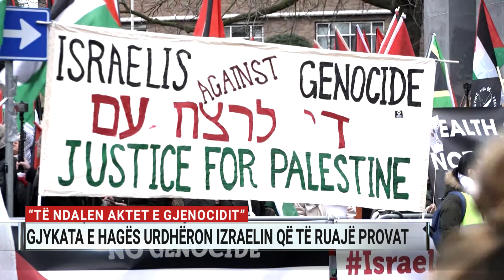“Të ndalen aktet e gjenocidit”, Gjykata e Hagës urdhëron Izraelin që të ruajë provat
Gjykata Ndërkombëtare Drejtësisë e Hagës mori një vendim lidhur me ndalimin e luftës së Izraelit në Gaza. Trupi gjykues i institucionit të Kombeve të Bashkuara rrëzoi kërkesën e Tel Avivit për të arkivuar çështjen e ngritur nga Afrika e Jugut në mbrojtje të civilëve Palestinezë.